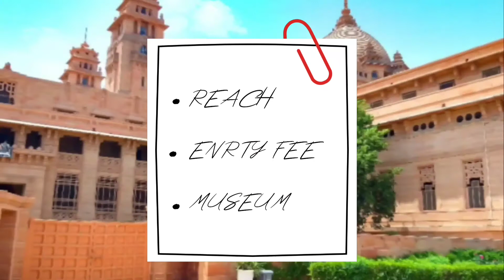उम्मेद भवन पैलेस जोधपुर UMAID BHAWAN PALACE_दुनिया का No.1 होटेल WORLD NO.1 Hotel_Palace Tour-HD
umaidbhawan umaidbhawanpalace jodhpur rajasthan umaidbhawanpalacehotel umaidbhawan palace umaidbhawan palace jodhpur tour jodhpur rajasthan Taj umaid bhawan luxury hotel

About This Channel: In this Channel You get to see different Traveling Videos with Practical and Important Tourist Information , So You can Experience Beauty of Different Tourist Destination at your home and also you can Plan your Tour Easily in Proper way and make it a more Interesting all this within a Budget.